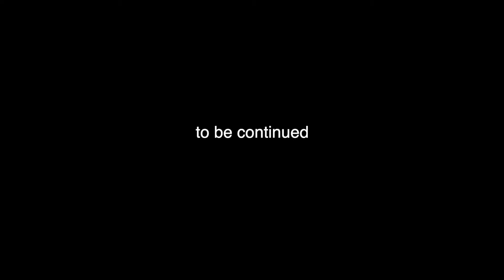Valentine’s Red and Pink Dresses Curvy Try On Part 1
Hi there everyone with Valentines day next week we thought we’d do a try of pink and red dresses if your going out or staying in. Or maybe your off to a wedding or occasion this summer. Dont forget there is a part 2 as well.

It makes me so so happy to see them.

Thank you so much for watching my video, liking and subscribing, if you would like to follow me or just buy me a coffee and help to contribute to my try on hauls. click my links below Thank you😘

If you want to support me in my videos please buy me a coffe or make a donation, thank you so much.